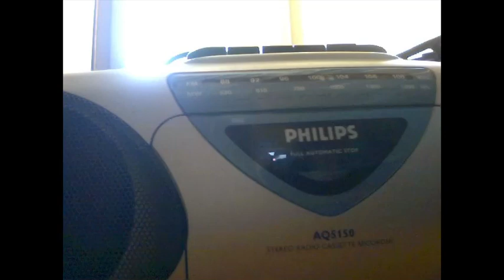radioregistratore a cassette philips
preso a 15€ al mercatino dell'usato di bientina(pisa)